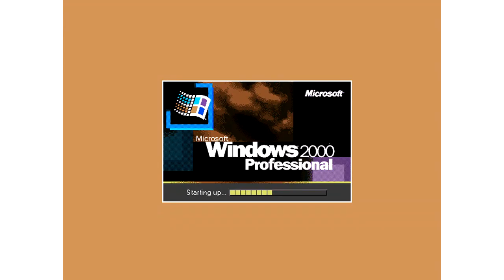Windows 2000 Beta 3 Build 1946 Sparta Remix